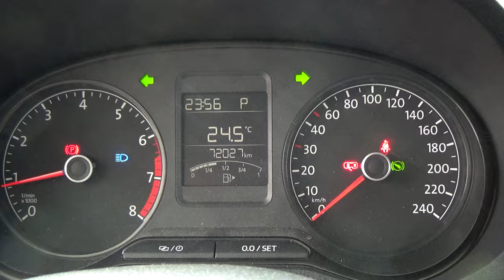Volkswagen / Polo / 2018 - 1346